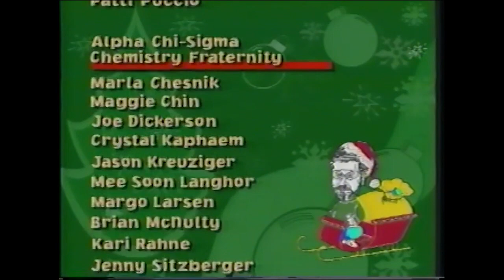2000 Once Upon a Christmas Cheery, In the Lab of Shakhashiri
Recorded in the Chemistry Department at UW-Madison, December 3, 2000. Featuring Prof. Bassam Z. Shakhashiri and friends, including Dr. Kristin Johnson, Dr. Rodney Schreiner, Julie Frasier, and Kathy Dombrink.